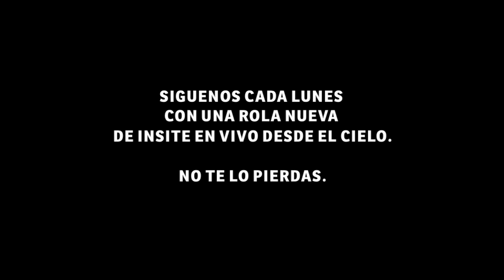Mi Peor Historia - INSITE EN VIVO DESDE "EL CIELO"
Track: "Mi Peor Historia"
6to. video del set "Insite en vivo desde El Cielo", cada semana se estrenará un video nuevo.
Letra: C. Cossio
Grabación y Mezcla: Adrian "Rojo" Treviño
Video producido y dirigido por Gaël Geneau para Movic Records.